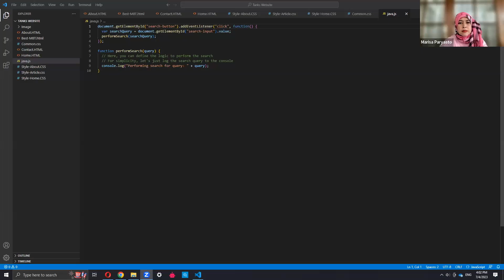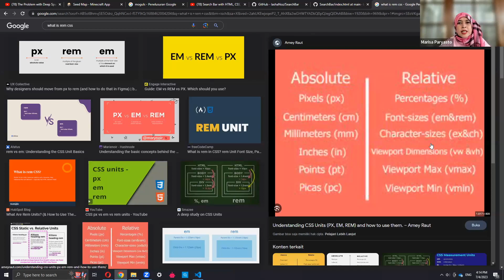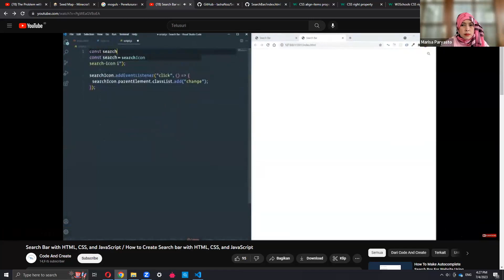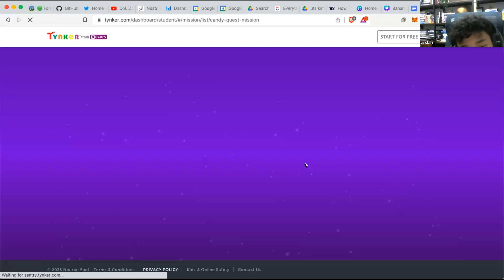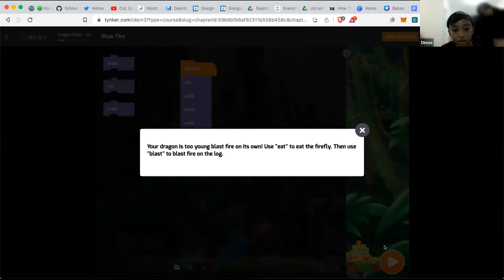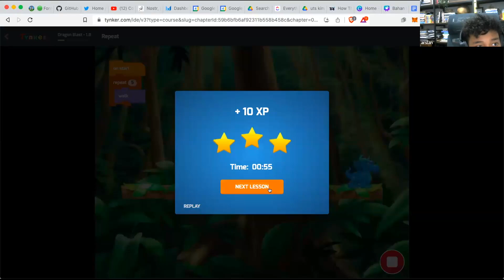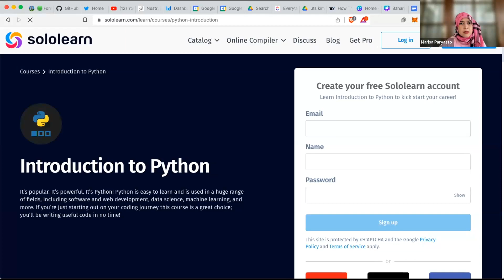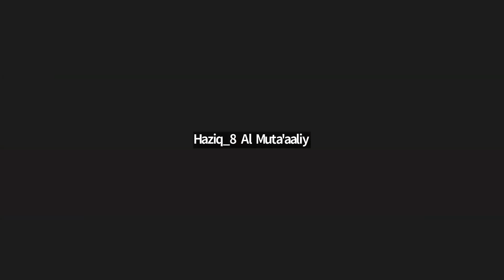ProCodeCG Kids Weekday Coding Class - Tuesday - 4 July 2023